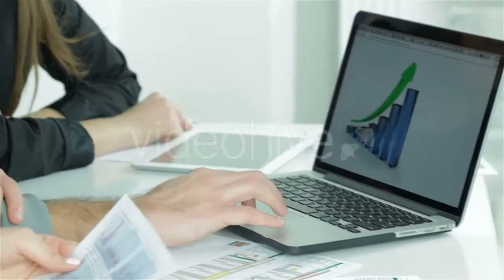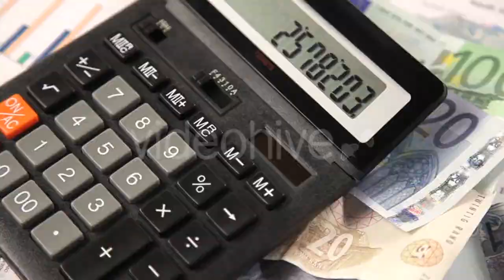Blossoming 4 - (nature) Stock Footage | Mega Pack +40 items